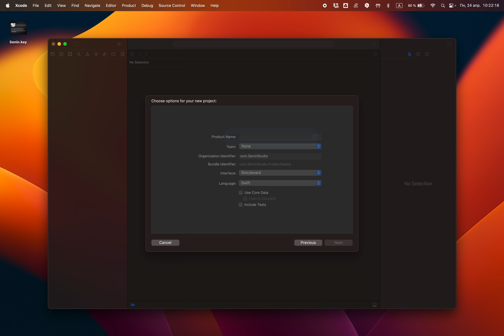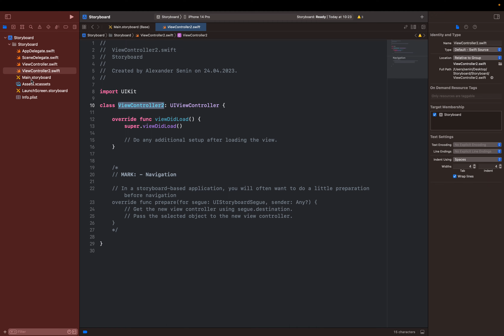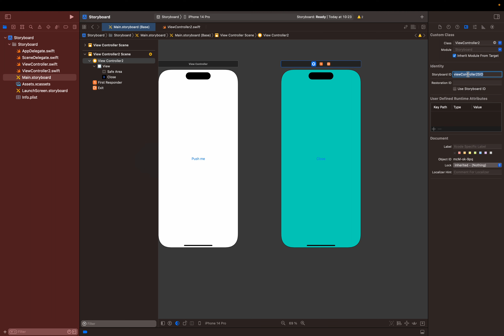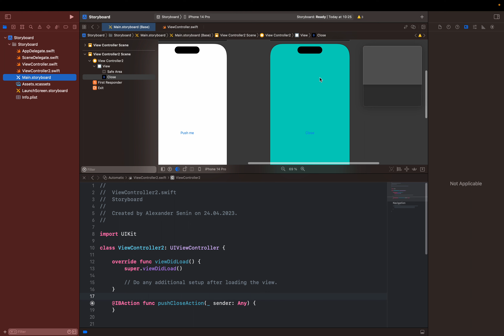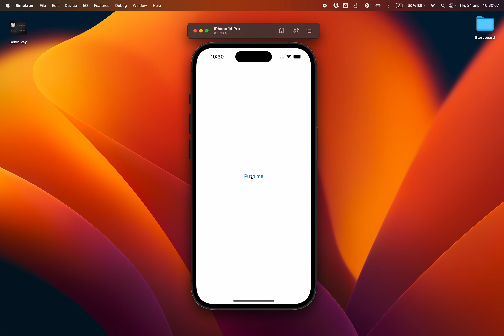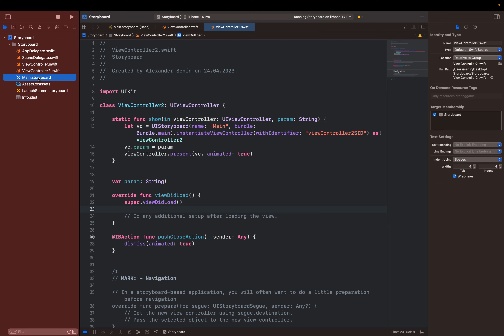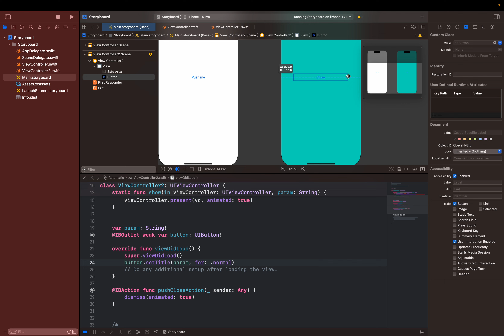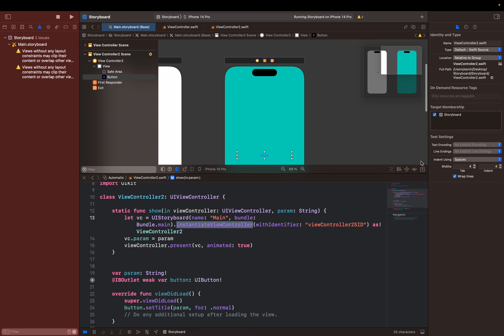UIKit Swift | UIStoryboard - Управление экранами и переходами в iOS-приложениях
Получите онлайн-консультацию по iOS-программированию и улучшите свои навыки уже сегодня! Для этого напишите мне в телеграмм или по электронной почте:

В этом видео мы сфокусируемся на изучении UIStoryboard в фреймворке UIKit с использованием языка программирования Swift.

UIStoryboard - это мощный инструмент, который позволяет управлять экранами и переходами в iOS-приложениях. Мы начнем с основ, рассмотрим, как создать и настроить сцены в интерфейсе с помощью Interface Builder. Затем мы углубимся в более сложные темы, такие как создание связей между сценами, передача данных и настройка пользовательских переходов.

Во время урока мы покажем вам, как использовать UIStoryboard для создания и управления экранами вашего приложения. Вы узнаете о создании и настройке различных типов сцен, таких как представления, навигационные контроллеры и табличные контроллеры.